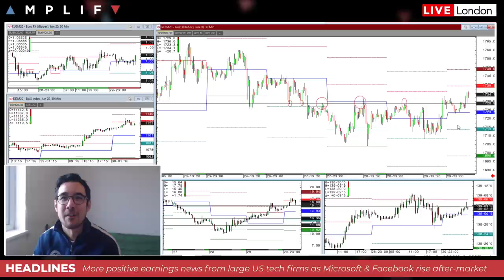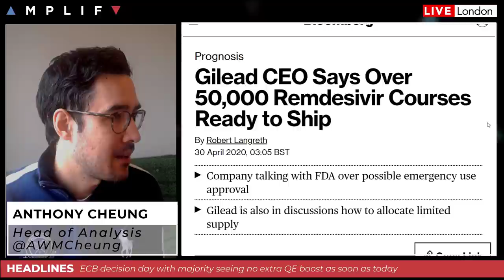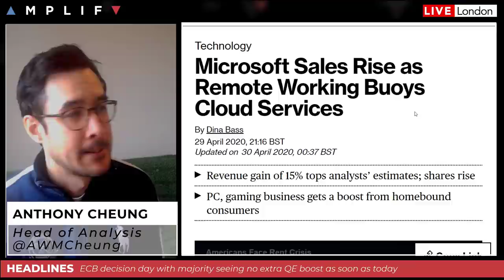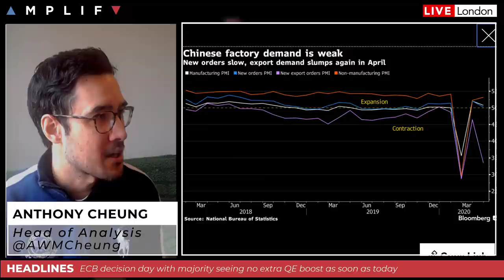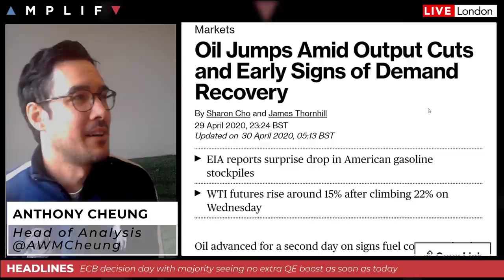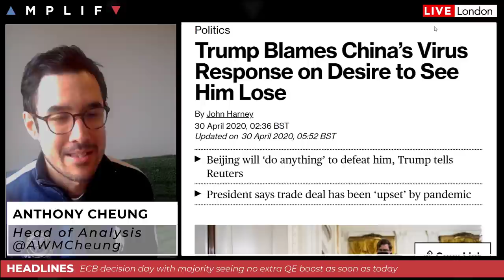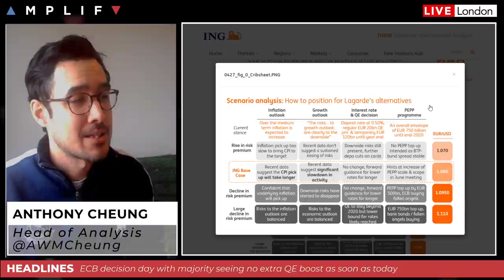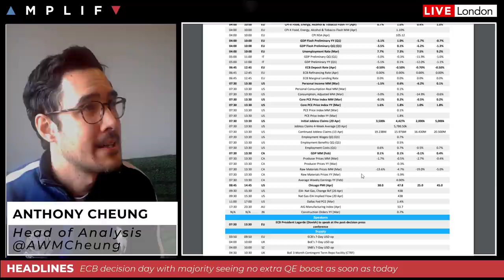What To Expect From The ECB Today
- Overview of market sentiment at the open (00:00)
- Summary of last night's FOMC meeting and market reaction (4:18)
- Gilead CEO says Redesivir courses are ready to go (6:13)
- Microsoft and Facebook rise in after-market trade following earnings (9:06)
- China's latest PMI data shows domestic stabilisation but weak new export orders (13:15)
- Oil continued to edge higher amid output cuts and signs of demand recovery (15:01)
- Update on COVID-19 as governments look to end the lockdown (17:03)
- What to expect from the ECB interest rate decisions and press conference today (22:04)